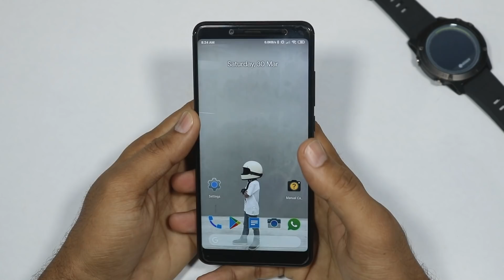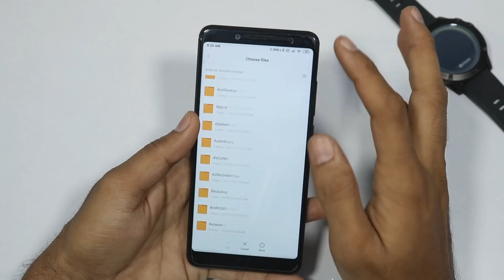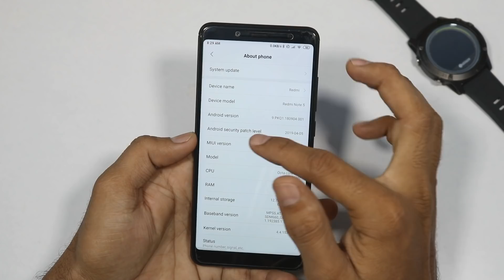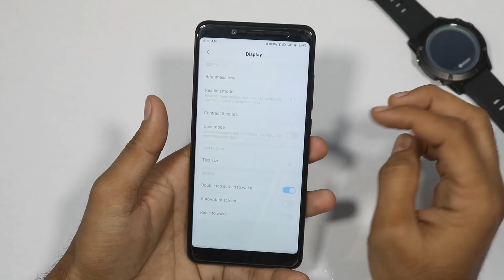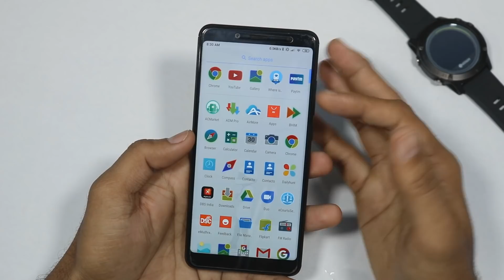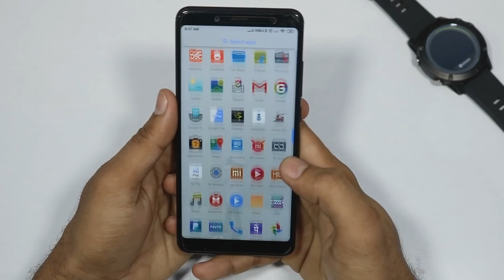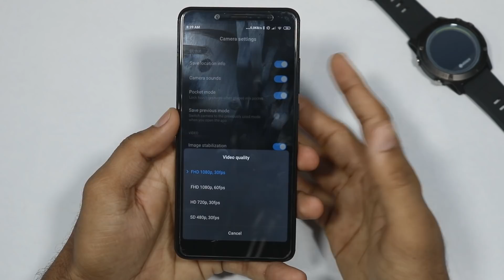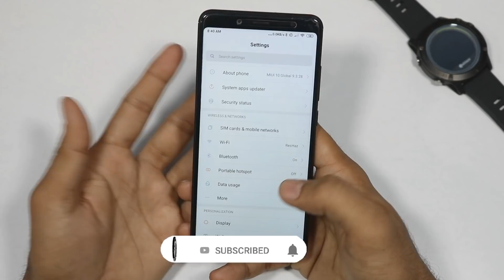Redmi Note 5 Pro Android 9 Pie Beta Released || MIUI 10 9.3.28 ||Telugu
Hai Friends..

Finally Xiaomi released Android 9 Beta version for Redmi Note 5 Pro..In this Video i will Show you how to install it safely..

**Download MIUI 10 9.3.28 Oie Beta***

                       (No Pressure)

❤️❤️ My Gear❤️❤️

📌Camera

📌Microphones

📌Tripod

📌Laptop(Editing)

❤️❤️ With Love..TechFactsRafee ❤️❤️